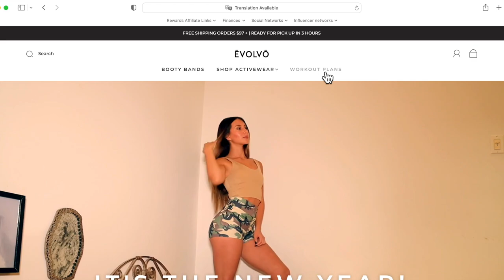HOURGLASS ABS WORKOUT | Smaller waist & Toned Abs | 14 Day Abs Challenge | Daniela Suarez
This hourglass waist and abs workout is amazing to get those abs toned and get a smaller waist!

These waists and abs fat loss exercises will target and get rid of that stubborn stomach fat! It'll help you have a smaller waist and toned abs!

This video is part of our NEW 14 DAY ABS CHALLENGE and you can find all my FREE challenges

Use the danielasuarezchallenge if you're joining us on the ABS CHALLEGE!!

⤐ Filming Camera:

⤐ Filming Equipment: